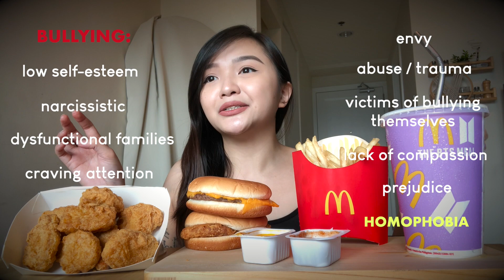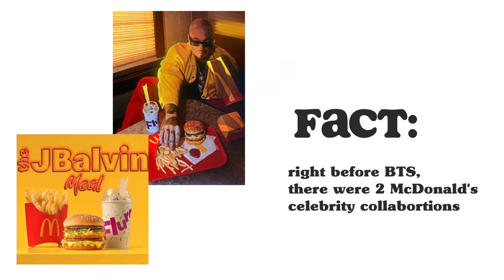why do peenoise hate the McDonald's BTS meal so much?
why do peenoise hate the McDonald's BTS meal so much? “MUKBANG”

As a new ARMY baby, I just thought of sharing my thoughts regarding the ~iSsUe~ that some peenoise seem to make a huge fuss about.

I honestly did not expect to witness this much socmed toxicity since the day that the BTS meal launched. It’s so boggling how people can throw such condescending terms around like it’s nothing.  I swear, these hypocrites are also ones who share “Stop Asian Hate” or “Love Wins” but are deep down homophobic as hell.

I did not however feel the need to “defend” BTS as my main goal, but rather speak for the LGBTQ+. Because at the end of the day, our unbothered kings do not need to prove anything to these hateful netizens anyway. 👑

💜 BORAHAE 💜